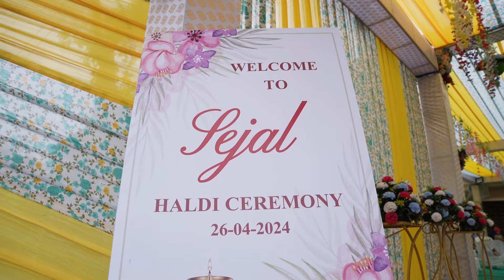Mataji Padhramani II . Sejal & Dhaval